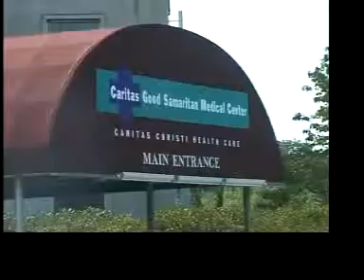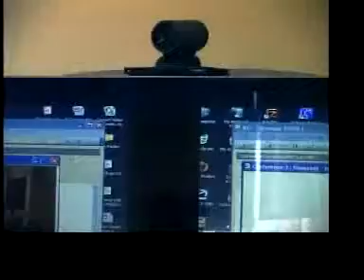Good Sam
A good Samaritan in Bridgewater MA